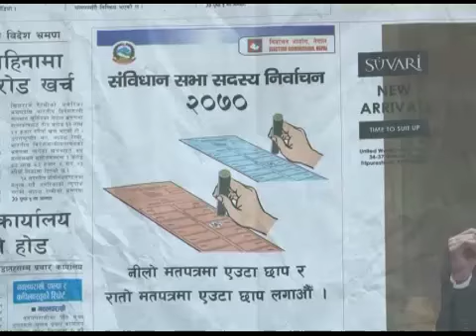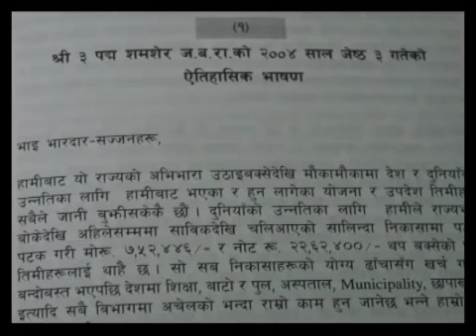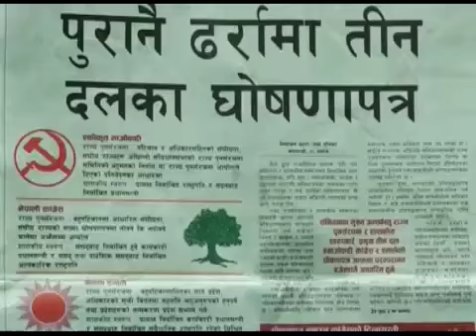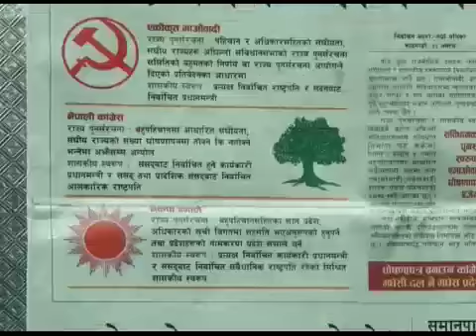Nepal CA Election VE Ep1 Kantipur TV 2013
Nepal CA Election Voter Education Nirwachan Abhiyan Program in Nepali aired in Kantipur Television, 27 October 2013